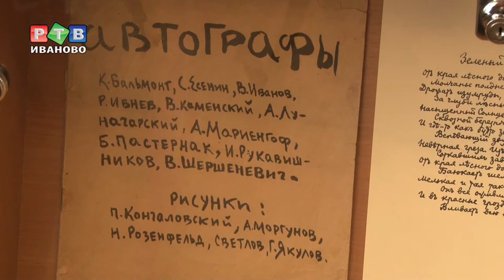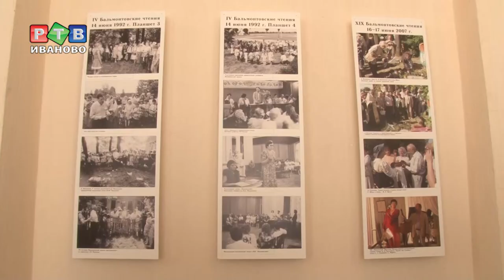Константину Бальмонту 150 лет